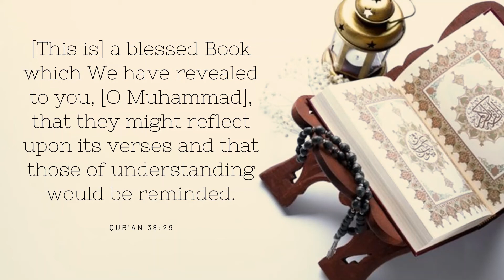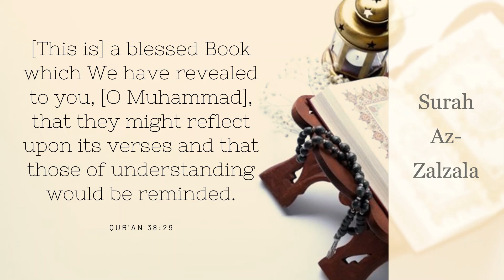Chapter 99 - Surah Az-Zalzala with English Audio Translation